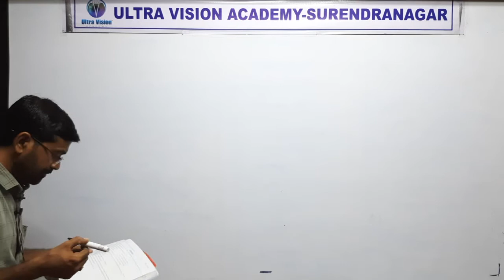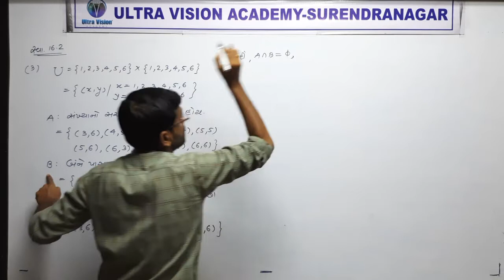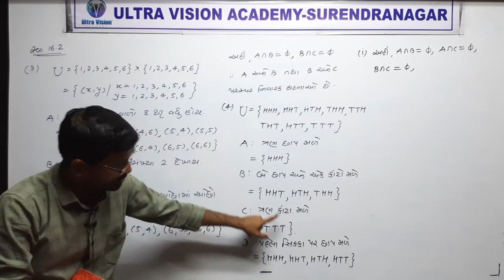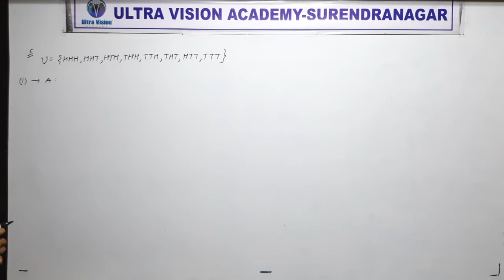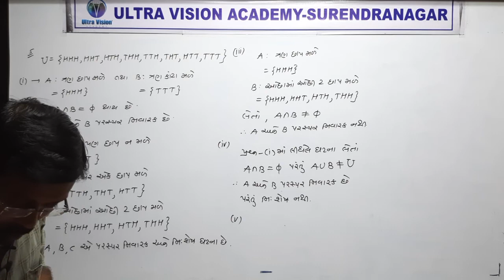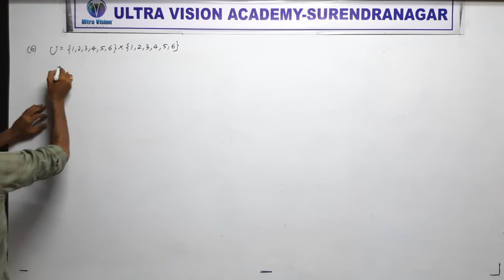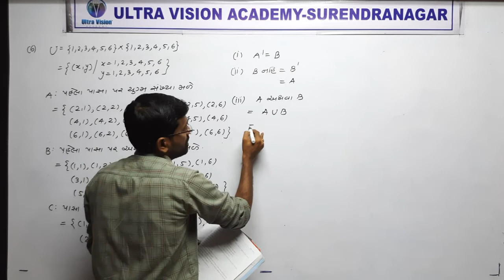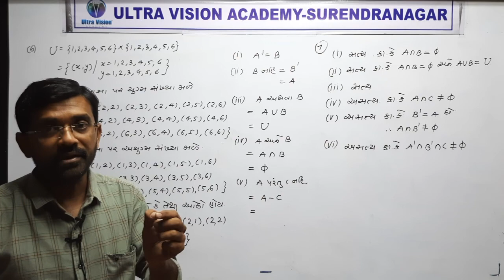Std 11 Guj Med Maths Ch 16 P3